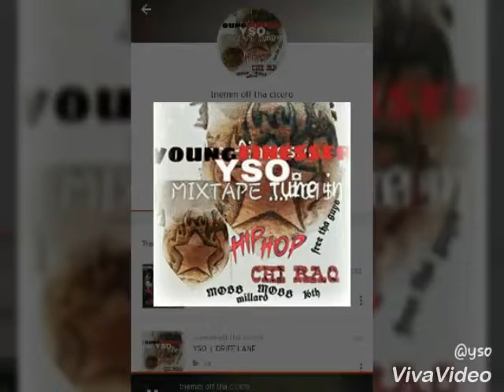Yso x drip tripping